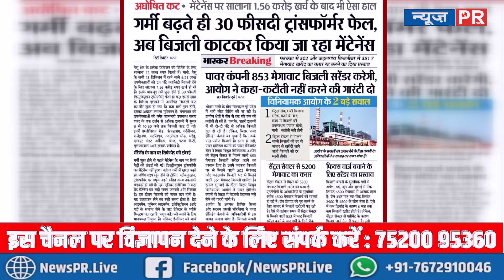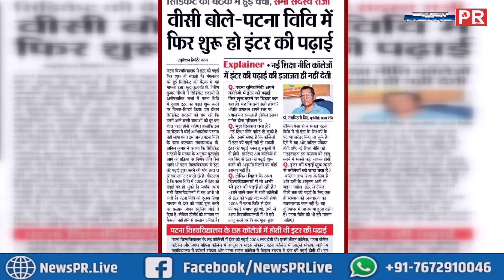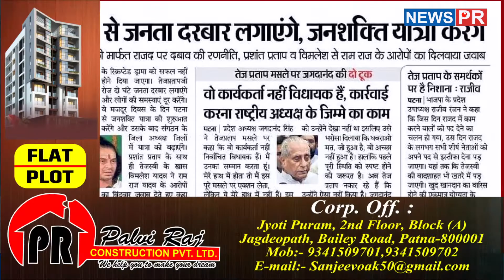Important News | 27/04/2022 | आज की महत्वपूर्ण खबरें | NEWS PR